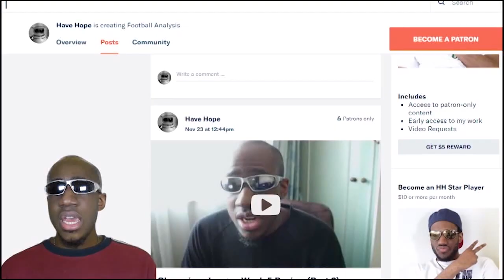Spain SACK Julen Lopetegui!! WHAT A DUMB MOVE!!!!